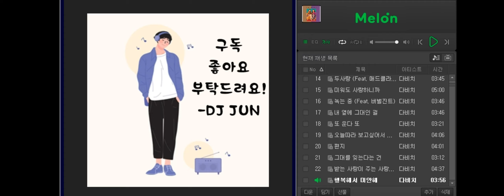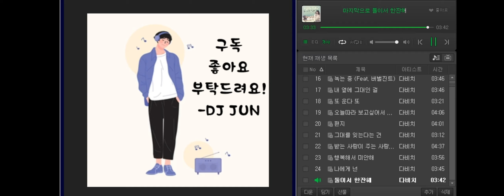다비치 (Davichi) BEST 25곡 좋은 노래모음 [연속재생]가사, 좌표있음!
01. [00:00] 8282
02. [03:42] 사랑과 전쟁 (Narr. 하하)
03. [08:02] 안녕이라고 말하지마
04. [11:56] 사고쳤어요
05. [15:52] 시간아 멈춰라
06. [19:18] 이 사랑 (태양의 후예 OST)
07. [23:06] 꿈처럼 내린 (뷰티 인사이드 OST)
08. [26:53] 마치 우린 없었던 사이
09. [30:47] 거북이
10. [34:30] 너 없는 시간들
11. [39:04] 모르시나요 (아이리스II OST)
12. [44:11] 남자도 우나요
13. [48:05] 괜찮아 사랑이야 (괜찮아 사랑이야 OST)
14. [52:11] 두사랑 (Feat. 매드클라운)
15. [55:57] 미워도 사랑하니까
16. [01:01:01] 녹는 중 (Feat. 버벌진트)
17. [01:04:49] 내 옆에 그대인 걸
18. [01:08:36] 또 운다 또
19. [01:11:59] 오늘따라 보고싶어서 그래
20. [01:16:05] 편지
21. [01:20:08] 그대를 잊는다는 건 (달의 연인 - 보보경심 려 OST)
22. [01:23:21] 받는 사랑이 주는 사랑에게
23. [01:27:59] 행복해서 미안해
24. [01:31:56] 나에게 넌
25. [01:35:44] 둘이서 한잔해